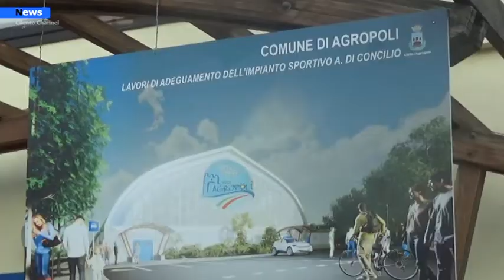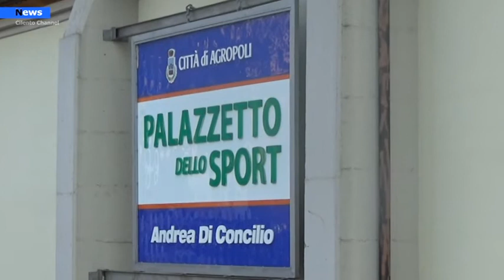Agropoli, al via i lavori di adeguamento del Palazzetto dello Sport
Con la cerimonia di posa della prima pietra, hanno ufficialmente preso il via i lavori di adeguamento del palazzetto dello Sport "Andrea Di Concilio". Un intervento importante e necessario poiché consentirà di risolvere alcune criticità riscontrate nel corso degli anni e al contempo di ammodernare una struttura che non è soltanto casa dello sport, ma anche sede di eventi e manifestazioni.